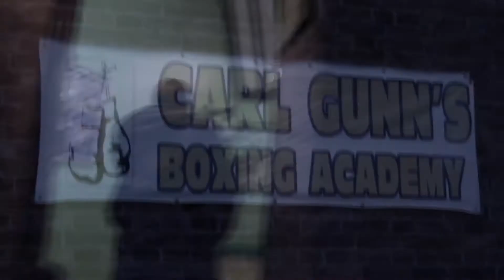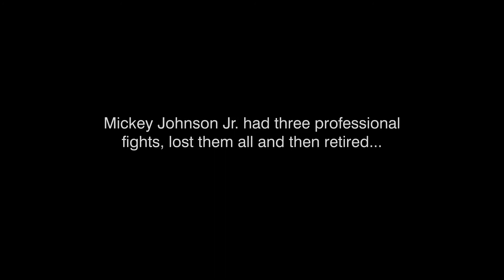Stewie Piroux's Life Stories - Mickey Johnson Jr.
Join Stewie Piroux with Life Stories, the documentary drama that explores bizare characters of the real world.

This episode features Mickey Johnson Jr, an underdog of his generation, the unlucky boxer who never won.